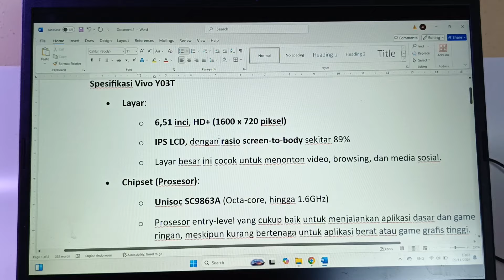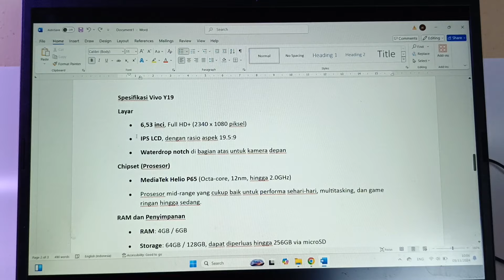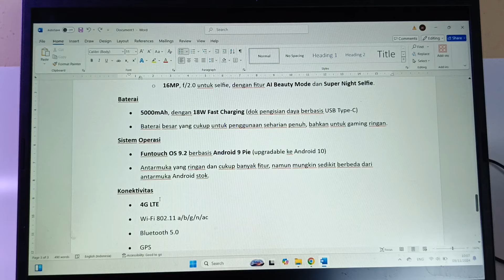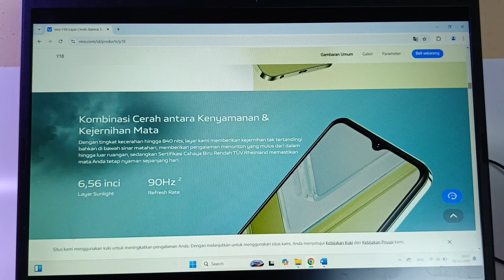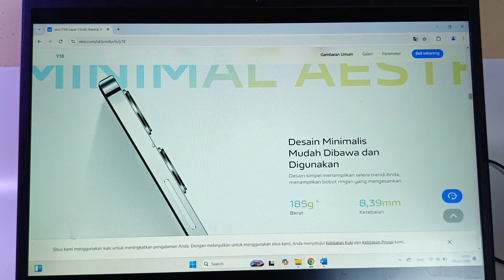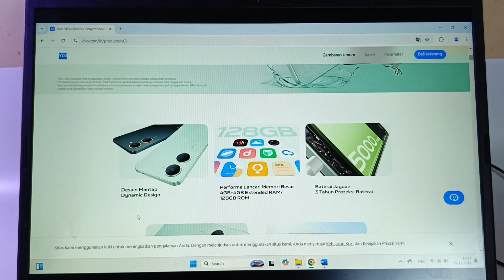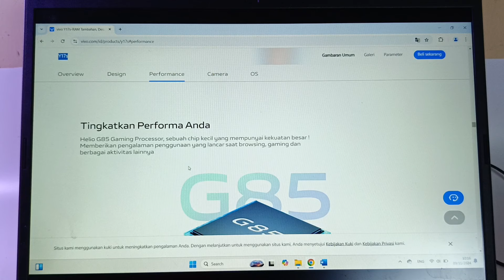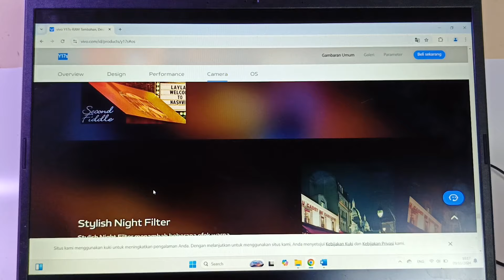5 Rekomendasi Hp Vivo Gaming Harga 1 Jutaan Tahun 2024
5 Rekomendasi Hp Vivo Gaming Harga 1 Jutaan Tahun 2024, rekomendasi akhir tahun 2024, cek selengkapnya!

Terima kasih